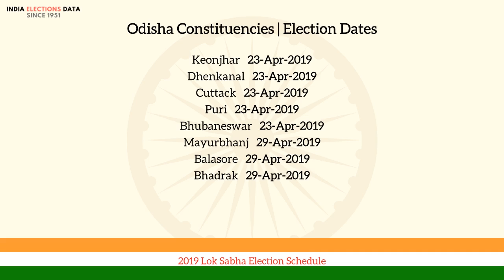2019 Lok Sabha General Election Schedule, date, phase fixtures | Odisha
2019 Lok Sabha General Election Schedule, date, phase fixtures of all the constituencies of Odisha state.